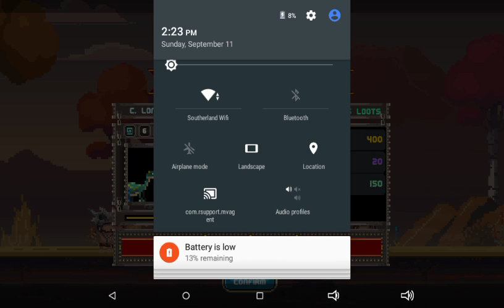Tiny Dino World #4 SHUT UP WOMAN